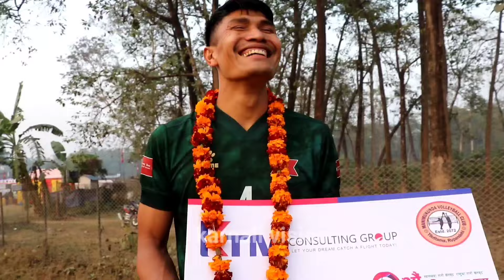Man of the match मान बहादुर श्रेष्ठ/APF विरुद्ध जित निकाल्दै फाइनल प्रवेश त्रिभुवन आर्मी